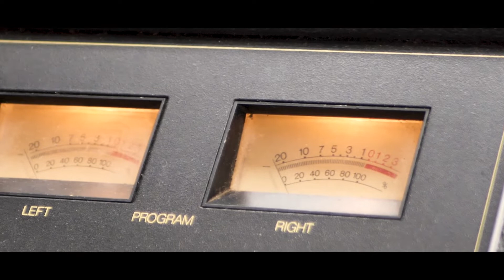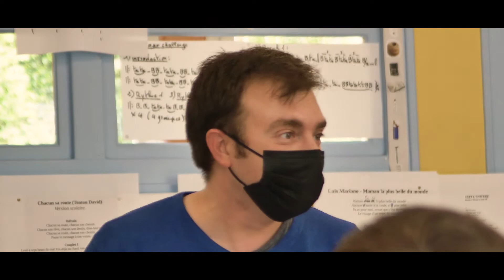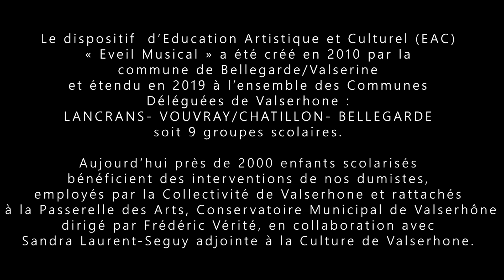Dumistes version longue Antoine Burgos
documentaire sur le métier de DUMISTE ,dans le cadre des 10 ans d'interventions musicales et théâtrale  dans les écoles maternelles et élémentaires de la commune de Bellegarde dans l'Ain, devenue Commune Nouvelle Valserhone en 2019.